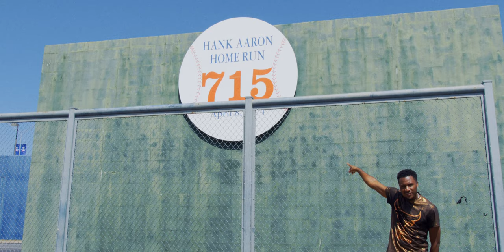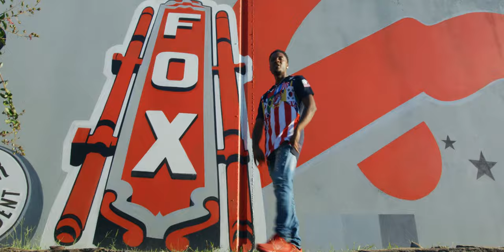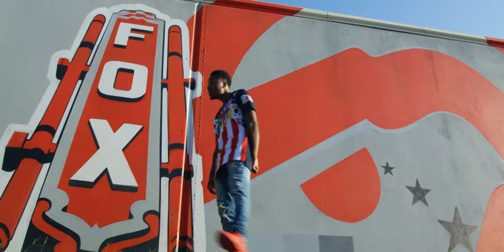Tyree Thomas - Can't Be (Official Video)